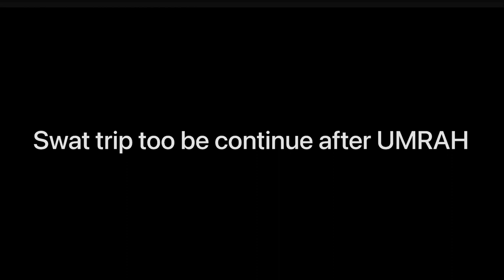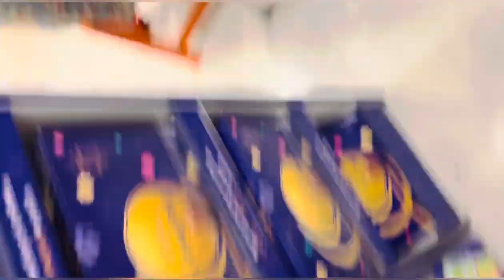Swat kalam Trip😍 Most Beautiful Place In Pakistan❤️Road Trip🤐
I guys u enjoy watching my vlogs ❤️
Keep support me ❤️
Thank for your love and support me guys❤️

ID: mr.bilalofficial_

ID: mr.bilalphotography